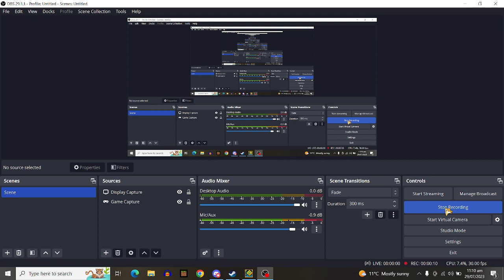It Twas Mah Birrfdaey 40ur daeys a goe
im sussing older now